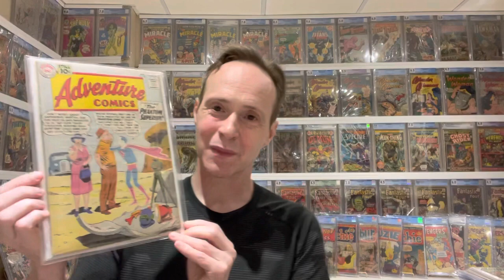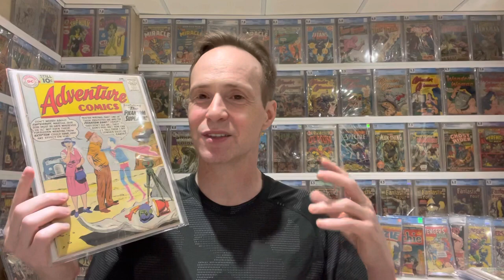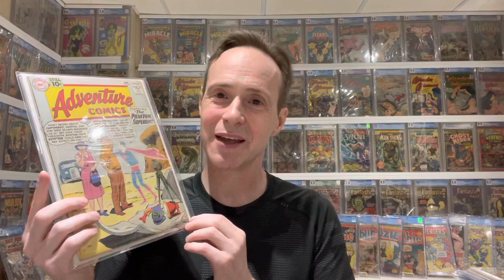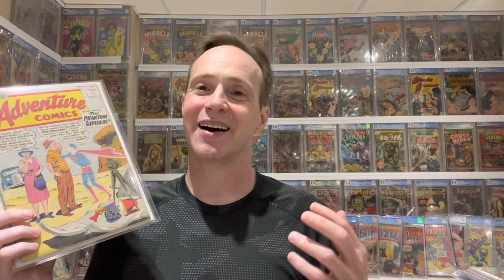Guess Who? A Major Superman Character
This is a guess who featuring a major Superman character's 1st appearance. It is a key character that is a must for any fan of Superman.